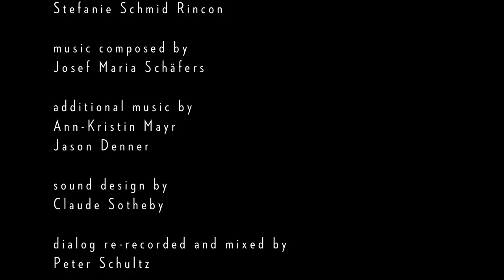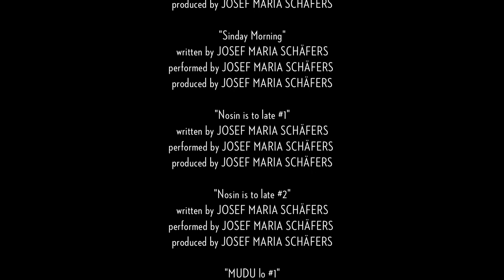Impressions — The Man With the Gray Elevated Hair | Twin Peaks: Extras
Impressions: A Journey Behind the Scenes of Twin Peaks is a series of behind the scenes short films by Jason S., released as part of Twin Peaks: A Limited Event Series and Twin Peaks: From Z to A. Each film follows David Lynch throughout the production of Twin Peaks (2017).